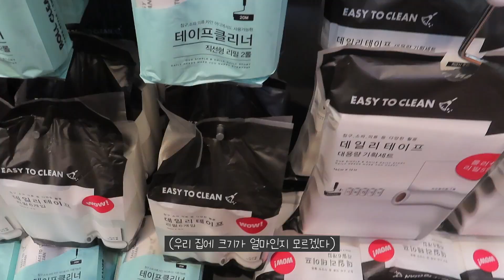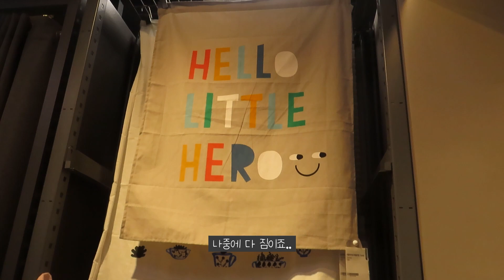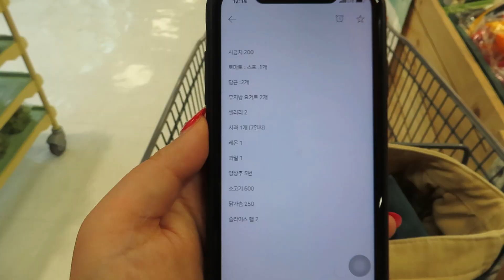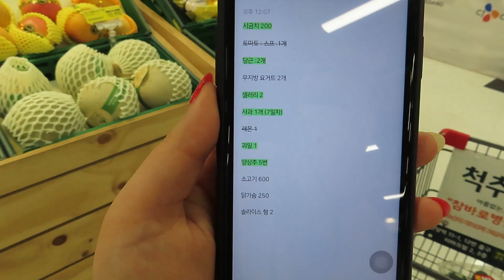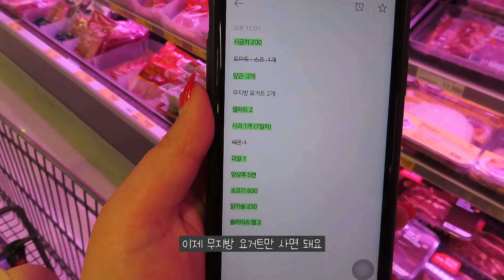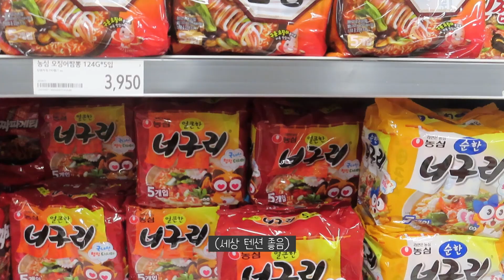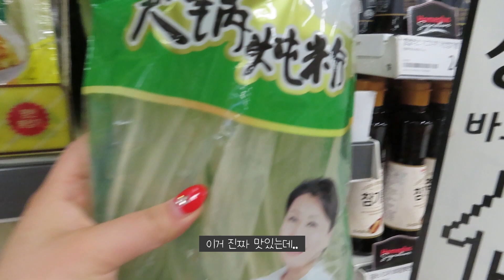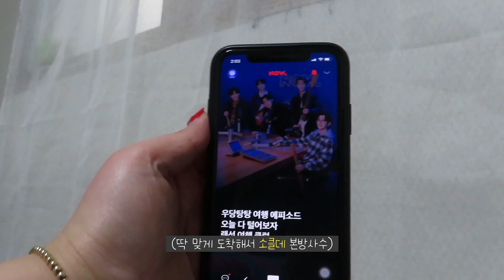[깅뽀] 다이어트 2주차 장보기 브이로그 (13일 다이어트) / Korean market shopping vlog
13일 다이어트 2주차 장을보러 나왓습니다.
마스트를 하다보니 화장은 눈썹만 그렸어요..
살은 조금 빠지는거 같은데.. 힘들어요...
다이어트 끝나면 떡볶이 먹을꺼야..